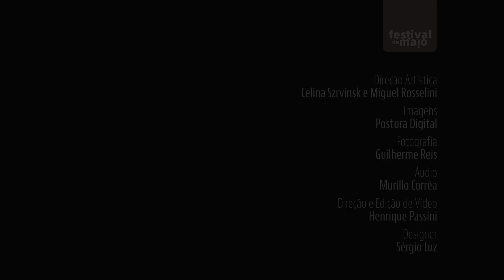Almeida Prado: Poesilúdios – 2º Caderno (Junia Canton) FESTIVAL DE MAIO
Os 16 Poesilúdios são peças curtas inspiradas em quadros, escultura, literatura, lugares diversos e conversas com amigos. O Caderno 2 (1985), constitui-se de 11 poesilúdios  com a proposta de descrever as noites de várias cidades e locais, retratando sentimentos de solidão e saudade, por meio de contornos indefinidos e difusos.
Noites de Tóquio:  é um cromo, é uma seda; tudo é meia tinta, é delicado como a pintura e a porcelana japonesa ( Almeida Prado). Idiomatismos de instrumentos típicos da cultura japonesa, como o gongo e o Koto. Timbrística japonesa que evoca características do Japão tradicional e do Japão moderno.
Noites de São Paulo:  “É o rock da Rita Lee; cidade com néon com bastante barulho" (Almeida Prado). Escrita idiomática da guitarra elétrica.
Noites de Manhattan:  Atmosfera plácida e um pouco melancólica, com características do estilo improvisatório e ambiência harmônica do blues.
Noites de Amsterdã:  Influencia das harmonias de  "Scriabin, Wagner, Strauss. Tem que tocar de maneira passional, cafona até".(Almeida Prado).
Noites de Madagascar:  Como nuvens que passam…  Atmosfera onírica, efêmera, puramente tímbrica.
Noites de Solesmes: Alternância de duas texturas, os sinos e o canto gregoriano.
Noites de Iansã:  Certo caráter nacionalista, com presença constante das síncopes, responsáveis pelo suave balanço que percorre toda a peça.
Noites do Deserto: Flauta árabe, canto beduíno, sonoridade ondulante, sinuosa e instável associada ao movimento do vento no deserto. Efeito de ecos e desafinação da música oriental.
Noites de Campinas: Croquis harmônicos associados pelo compositor a uma aquarela.
Noites de Málaga : Rítmico, misterioso. Na parte central a indicação “como os jardins de Málaga" faz referencia à Noches en los jardines de España do Manuel de Falla.
Noites do Centro da Terra:  Inspirado no livro de Júlio Verne, Viagem ao Centro da Terra, e pelas sessões de psicanálise lacaniana, linha austera frequentadas pelo compositor. "O médico que faz Lacan, de repente ele fica na sua frente e não diz nada; e vai dando uma aflição. Quando você pergunta: o que o senhor acha? ele vai te ‘empurrando contra a parede. Ou você grita, ou você dá um tapa nele se tem essa vontade; não volta mais... é uma reação violenta que isso provoca!”(Almeida Prado).

Merging the words "poesia" (poetry) and "prelúdio" (prelude), composer Almeida Prado forged the portmanteau “Poesilúdio” to name a two-volume set of 16 short pieces inspired by paintings, sculptures, literature, places and memories of conversations he had with friends. Written in 1985, Book 2 consists of 11 pieces that depict various cities and places at nighttime, instilling the listener with feelings of loneliness and longing. The use of formal and melodic elusiveness as well as unusual timbres in Book 2 represents a revolutionary achievement from a postmodern compositional standpoint.
The Nights of Tokyo: “It’s a chrome, it’s a silk; everything is half-tone, delicate like Japanese paintings and porcelains” (Almeida Prado). This piece employs timbres and idiomatic features typical of modern and traditional Japanese instruments and culture, such as the gong and koto.
The Nights of São Paulo: “It is Rita Lee’s rock; city with neon lights and lots of noise” (Almeida Prado). The writing is suggestive of electric guitar.
The Nights of Manhattan: This piece depicts a placid and somewhat melancholic atmosphere, with its improvisational character and a harmonic ambience related to blues.
The Nights of Amsterdam: Influenced by the writing of Scriabin, Wagner and Strauss, “it must be played in a passional, even tacky, manner.” (Almeida Prado)
The Nights of Madagascar: Like clouds passing by... An oneiric, ephemeral atmosphere, pure timbre.
The Nights of Solesmes: Bells and Gregorian chant alternate in this piece.
The Nights of Iansã: This piece carries a certain nationalist character in its syncopated rhythms, which provide the light sway throughout the work.
The Nights of the Desert: This piece evokes Arab flute and Beduin song with its undulating, sinuous and unstable sonority, like the wind in the desert. We hear echoes and reminiscences of oriental tuning.
The Nights of Campinas: Harmonic sketches that the composer associated to watercolor painting.
The Nights of Malaga: Rhythmical, mysterious. In the central part, the indication “like in Malaga gardens” is a reference to Manuel de Falla’s work “Noches en los jardines de España”.
The Nights in the Center of the Earth: Inspired by Jules Verne’s book “Journey to the Center of the Earth” and by the austere Lacanian psychoanalysis — the composer was in therapy at the time. “The Lacanian doctor: all of a sudden, he sits there in front of you and says nothing; and this is unnerving. When you ask, ‘what do you think?’, he pushes you against the wall. You either scream or slap him, if that’s what you want to do; you never go back... it’s a violent reaction!” (Almeida Prado)